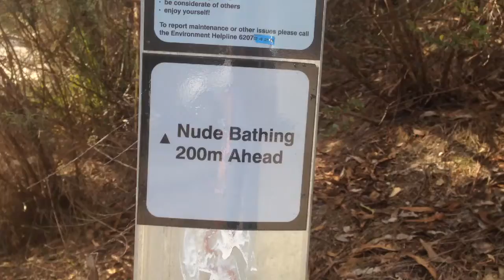BTS: Crafting Heroes s2 finale! (Featuring 4play and DyslexiCBeanie)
So, went out to film the season finale for Crafting Heroes season last week!
Got to be a wizard and hang out with some peeps linked above!
Season 2 finale comes out Sunday 22nd May!